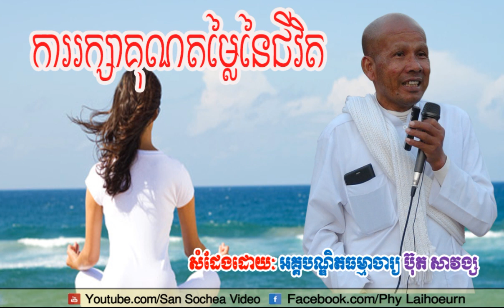ការរក្សាគុណតម្លៃនៃជីវិត, ប៊ុត សាវង្ស, Buth Savong, Buth Savong 2017, Buth Savong New